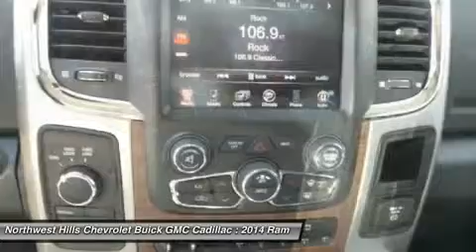2014 RAM 2500 Torrington, CT D14771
2014 RAM 2500 Torrington, CT
Stock# D14771

2065 E. Main St

You'll love this 2014 Ram 2500. This is a car you'll want to take home. With 0 miles, it features  transmission and an exterior color of Gray. Call us and be the first to open the car door today!